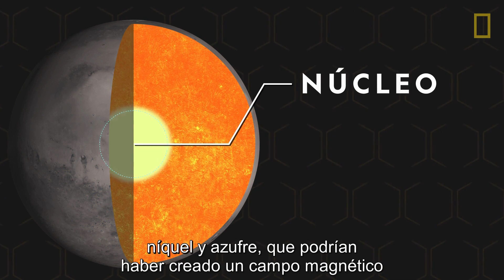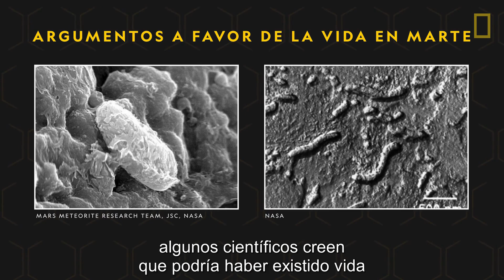MARTE PARA PRINCIPIANTES | ESPACIO | NATIONAL GEOGRAPHIC ESPAÑA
Descure interesantes datos sobre el famoso planeta rojo.

Los mejores videos y documentales de National Geographic en español: Animales, Bienvenidos al canal oficial de NATIONAL GEOGRAPHIC ESPAÑA

Disfruta de los mejores videos de animales, ciencia, espacio, medio ambiente, historia y viajes, además de los mejores contenidos de las series y documentales de National Geographic en español.